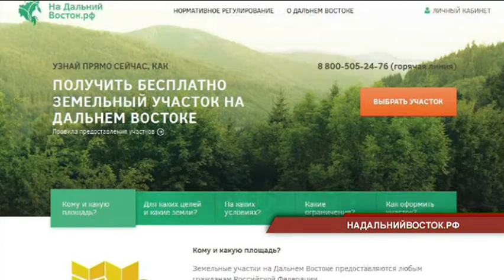Все больше людей хотят получить землю на Дальнем Востоке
Около 150-ти заявок на "дальневосточный гектар" одобрено в Приморье. В ближайшее время с каждым заявителем заключат договор на пользование участком.